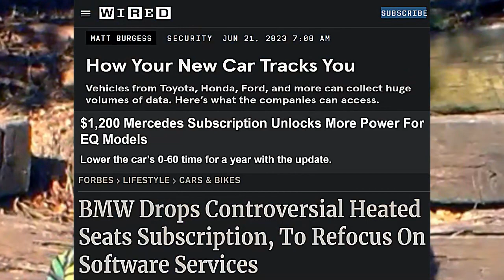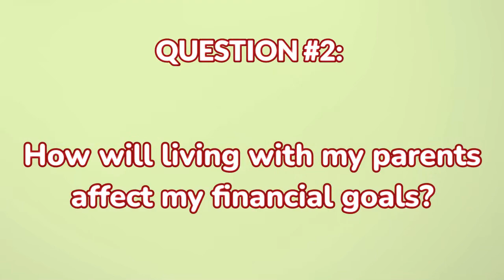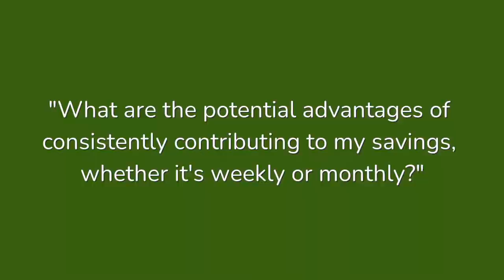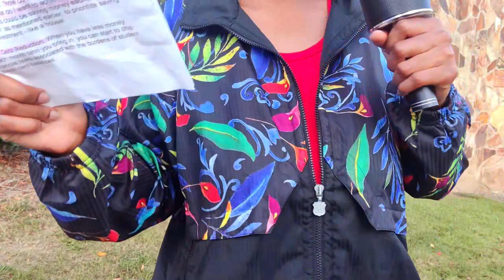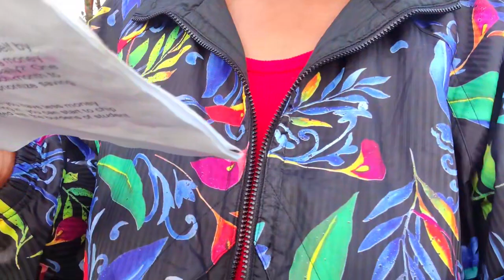Moving Back Home with Your Parents? 3 Answers to Your Biggest Questions!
Is it okay to move back in with my parents at my age? Moving back in with your parent(s) and/or guardians can be a big decision, especially for young adults who are used to living independently. It's important to weigh the pros and cons carefully before making a decision. If you're considering moving back in with your family, this video may be for you! I offer practical advice and support to help you make the best decision for your unique situation.

TIMESTAMPS:

00:00 - 00:55 Funky Intro
00:56 - 02:50 Q1: Is it okay to do what's best for me?
02:50 - 03:53 Q2: Money comes; money goes
06:50 - 09:22 Q3: The fear of judgement

👇👇👇 VIDEO AND AUDIO CREDIT 👇👇👇

❤️🎵 SOUR: A Mid-Day Funk by: jaeundercover aka J THE GURU

🎵 i've never felt more alone than i do right now by Artificial.Music

🎵 Title: Hooky with Sloane by Bird Creek
Genre and Mood: Country & Folk + Happy

Z800 — SOMM | Free Background Music ...